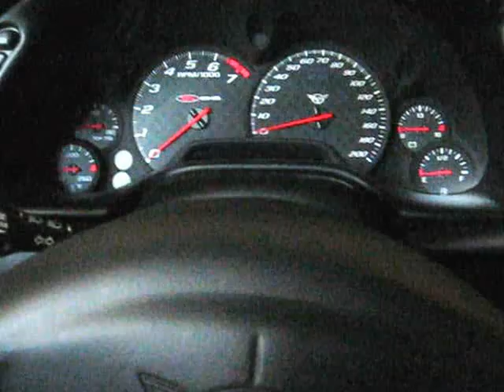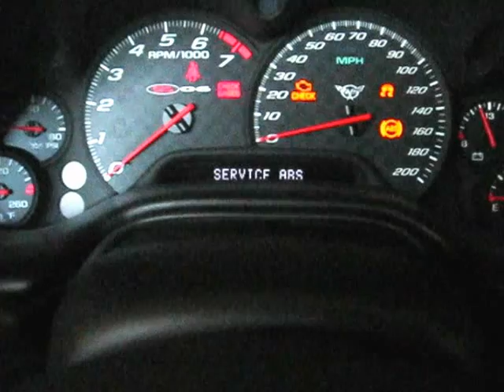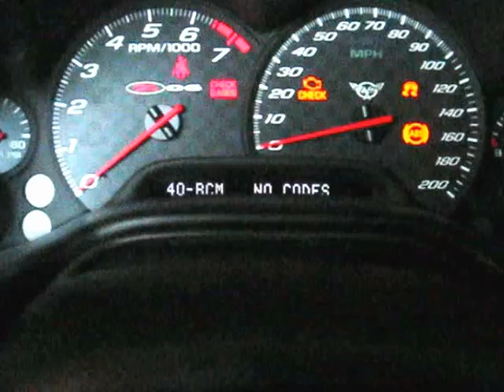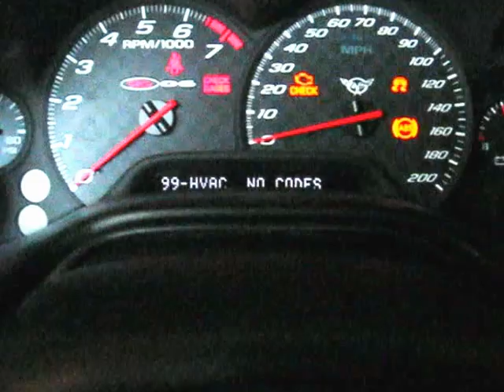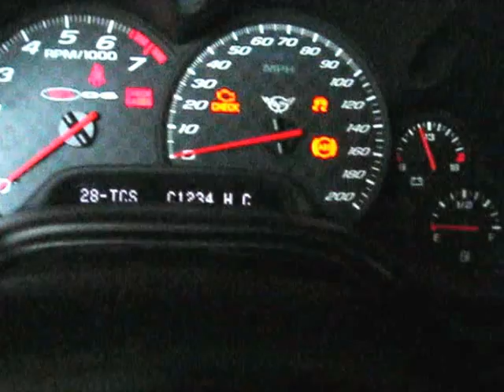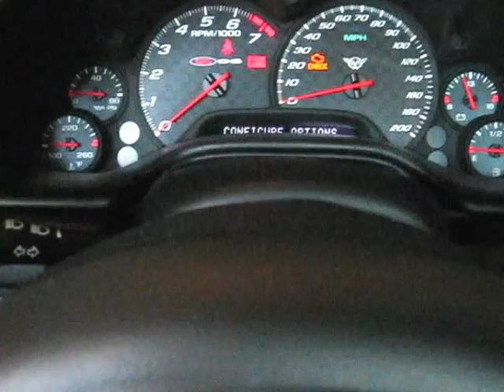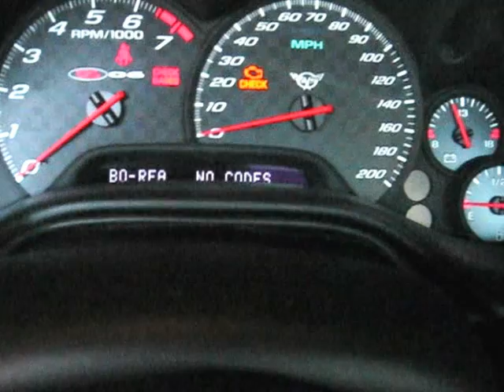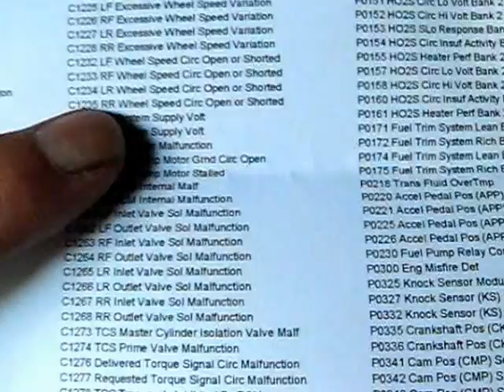Corvette reading diagnostic codes on the instrument panel 97- 04 by froggy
I show how to retrieve and use OBD2 diagnostic trouble codes on a 1997 to 2004 C5 Corvette. You do not need a special tool (code reader) to access these codes. This procedure is not mentioned in the owner's manual. The codes can be looked up on the internet to help figure out what is wrong with the car. by froggy